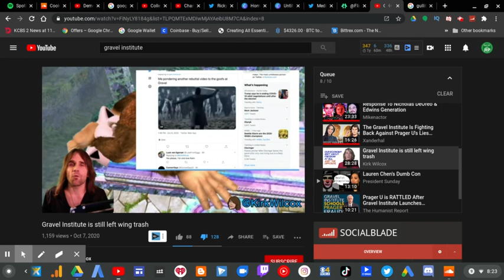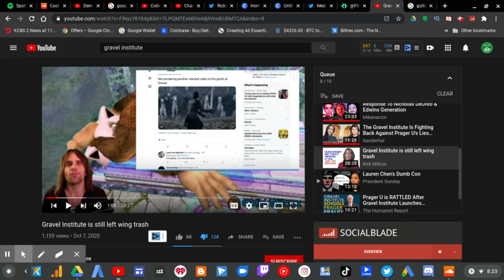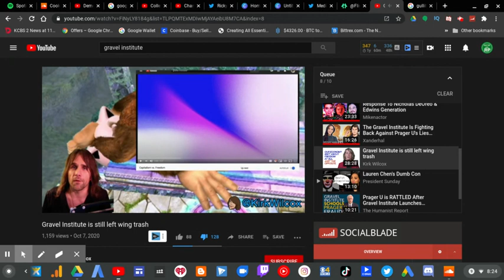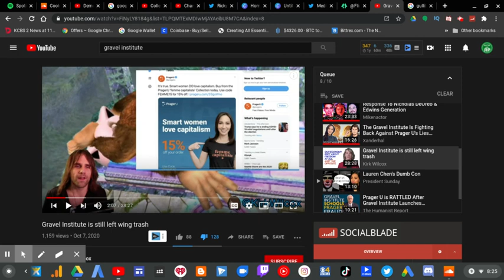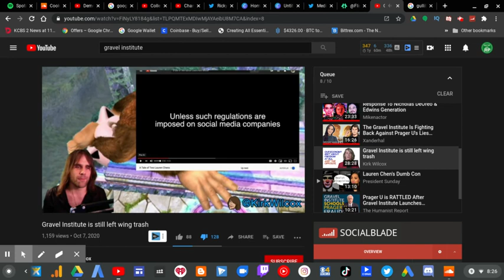Kirk Wilcox Is A Hypocrite Trash! | RTWRP #165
Kirk Wilcox Is A Hypocrite Trash! |

Kirk Wilcox is a hypocrite scumbag for making a second video about The Gravel Institute.
WilCOCKS never LEARNS that everytime that you make a video about the Gravel Institute and spew LIES about them you get dislike ratio'ed HARDCORE!

Kirk Wilcox debunked himself.